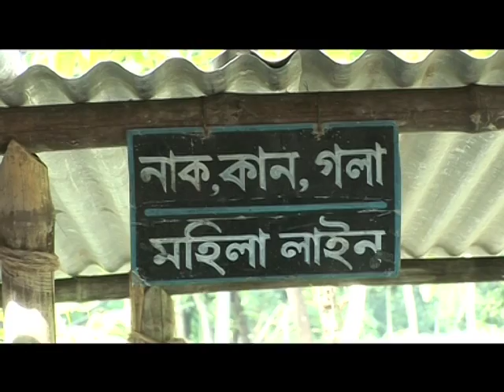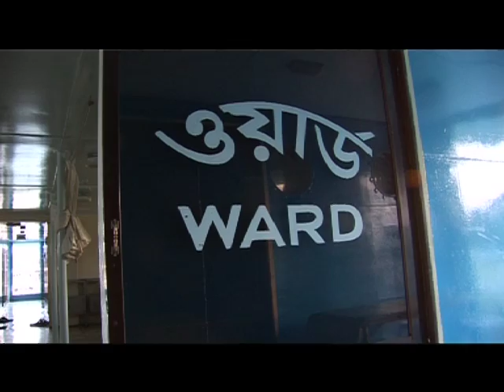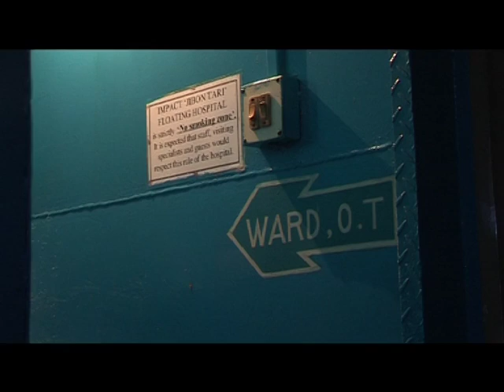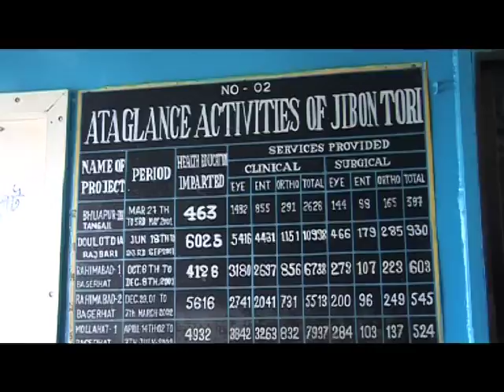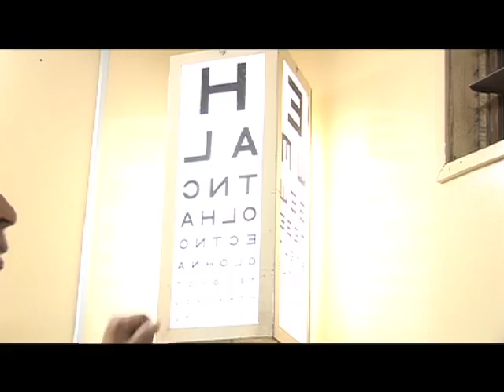Ship of Life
The Jibon Tari ("Ship of Life") is a hospital boat which visits some of the poorest riverside communities in Bangladesh, to perform surgical operations at little or no cost. This short film follows some of the patients who undergo cataract surgery, the medical staff involved in surgery and life on board the boat.

The Jibon Tari was purpose-built as a hospital boat in 1999 and is owned and managed by Impact Foundation Bangladesh. Its operating costs are funded by private contributions and by the Impact organisation internationally